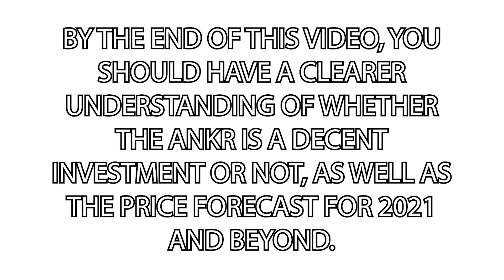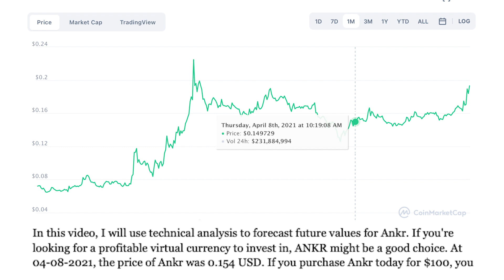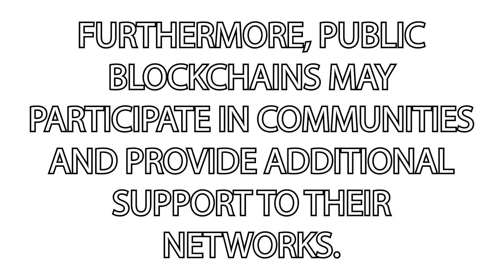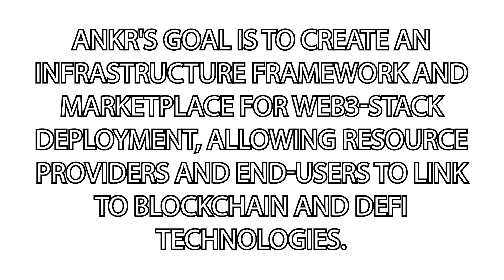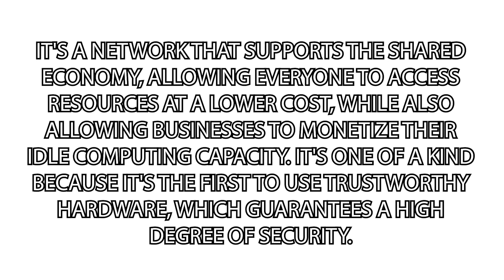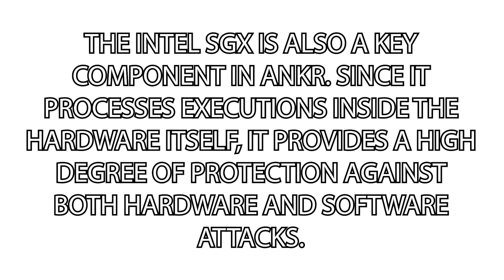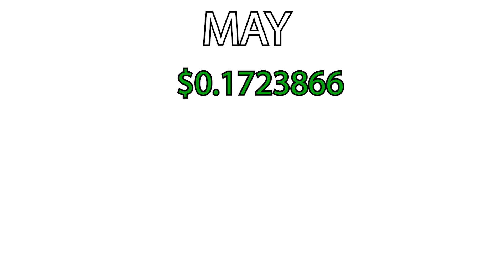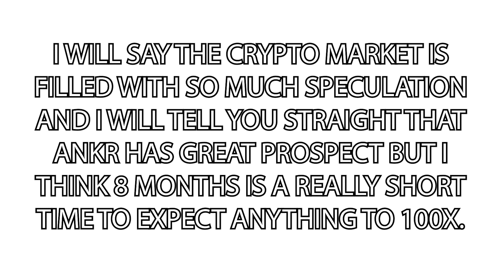Ankr Price Prediction- Will Akr 100X in 2021- ANKR